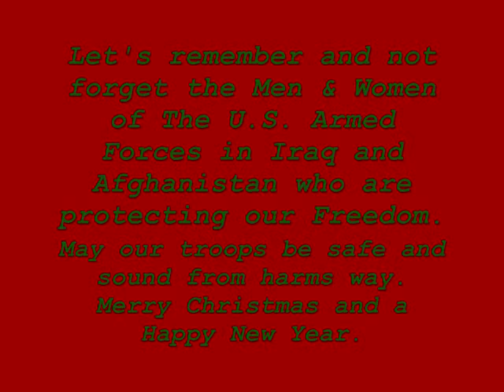Christmas In Iraq / Afghanistan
Video compiled for the men and women of the United States Armed Forces who are in the Iraq/Afghanistan War. Let us all remember that these troops are away from there friends, family, and loves ones who are protecting our freedom and in harms way. We all wish you a Merry Christmas and a Happy New Year. God Speed to our United States Armed Forces around the globe.